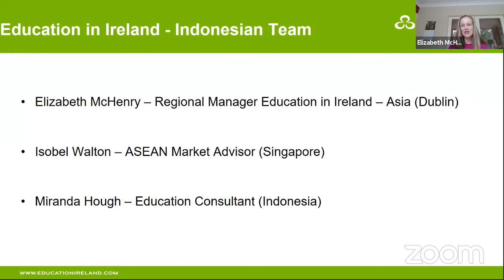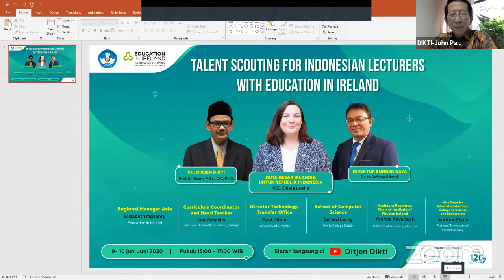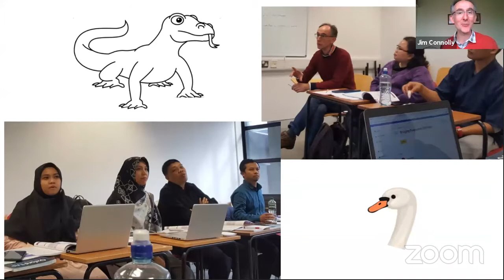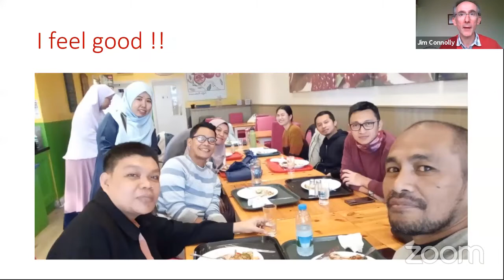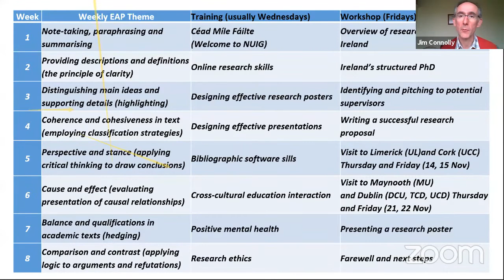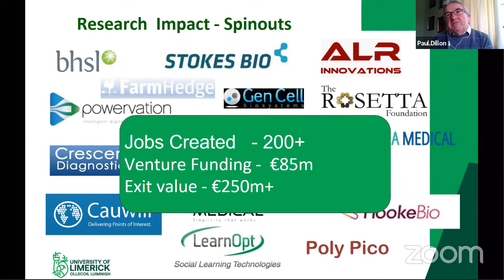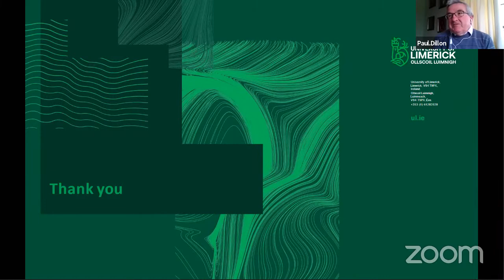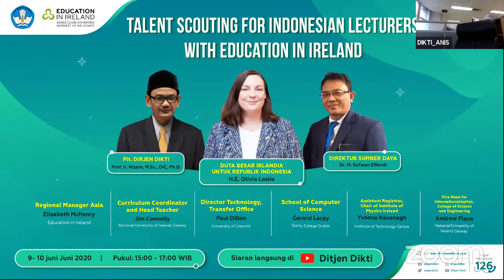Talent Scouting for Indonesian Lecturers with Education in Ireland